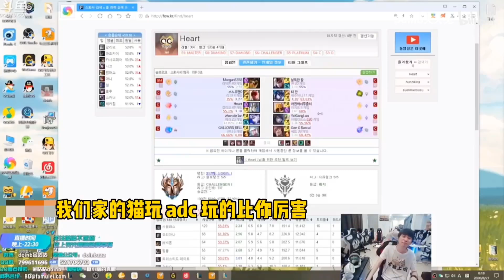FPX Doinb丨Doinb和Lwx双排遇到Khan，被Khan的阴阳rap逗笑了，弹幕：老阴阳师了！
已获原作者：Doinb天天见

我们是冠军！！